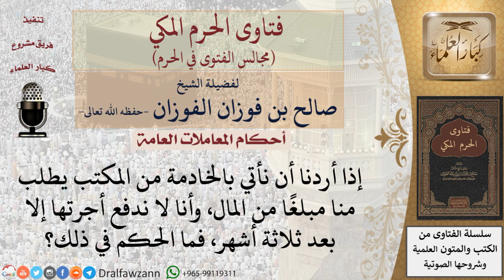ما حكم اشتراط مكتب الخادمات بأن ندفع له مبلغًا من المال، ولا ندفع أجرة الخادمة إلا بعد ثلاثة أشهر؟